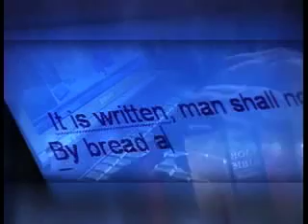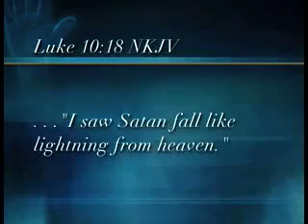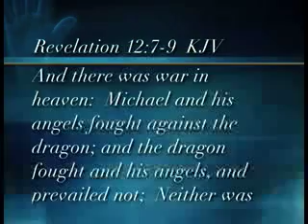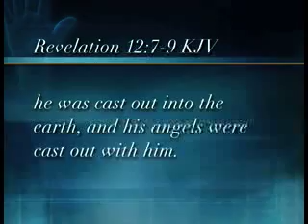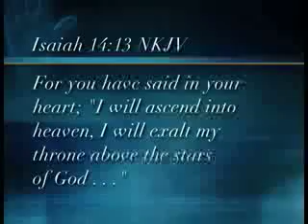Good God, Bad World, Why (1/3) - Question #4